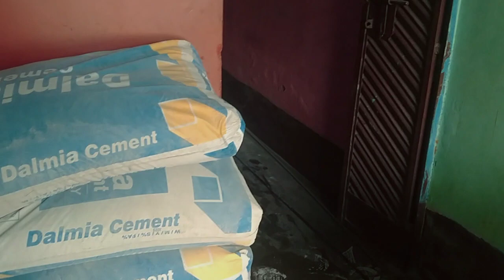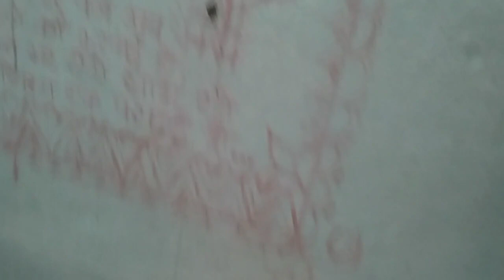Aaj mai khana is room me kyu bana rhi hu ,kitchen Khali kr diya ,kaam ho rha h , tabiyat kharab 😯😯🤧🤧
hlw friends

full watch kare

full support kare friend